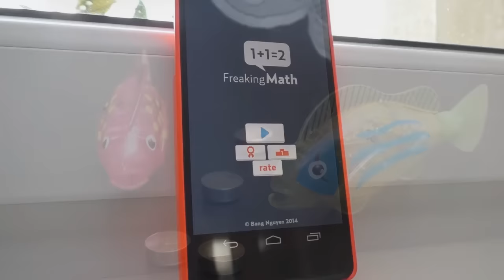Пытаюсь намочить гидрофобный песок! Кола, молоко, кипяток!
Для участия в конкурсе на 250 руб. нужно:
3. Сделать репост поста из группы про это видео себе ВК.
Определение победителя будет 07.04.16 при помощи приложения Random.app в группе AB Channel в разделе Видеозаписи.
Этот канал посвящен распаковкам и обзорам разных интересных гаджетов, вещей, игрушек, чехлов, штативов и аксессуаров для смартфонов и прочих товаров из Китая.